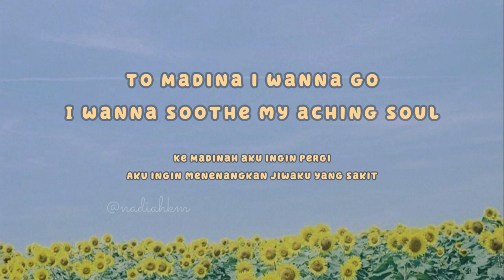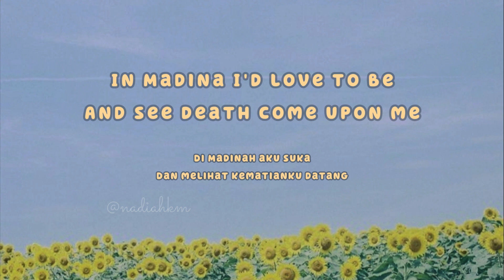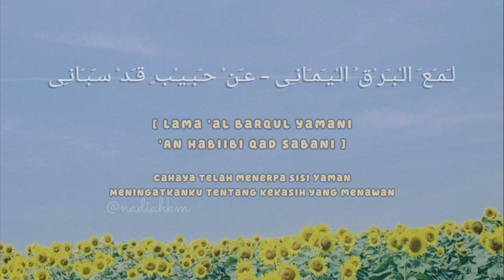Al Barq Al Yamani (Lirik Arab, Latin dan Terjemahan) || by Nissa Sabyan ft. Adam Ali